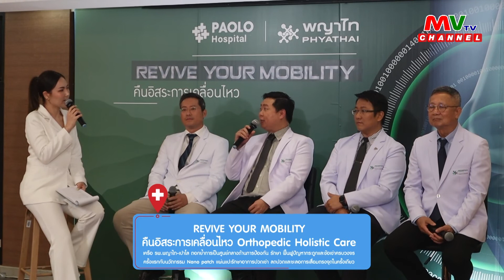รายการคุณหมอขอถาม EP.53 | MVTV Thailand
รายการคุณหมอขอถาม
วันเสาร์ที่ 9 ธันวาคม พ.ศ. 2566
ผู้ดำเนินรายการ : บงกช ศรีมังคละ

แขกรับเชิญ : นพ.ฐิติชัย เชิงฉลาด กุมารแพทย์ด้านโรคหัวใจเด็ก